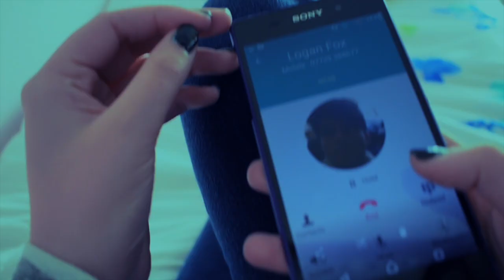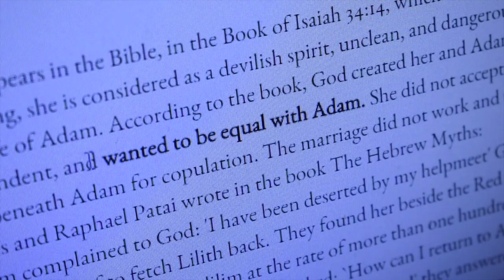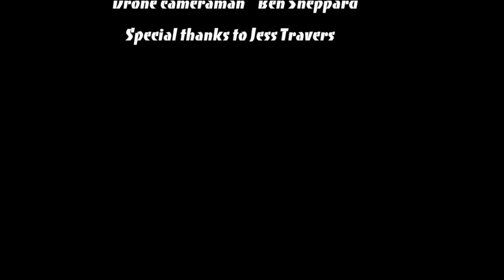Lilith - A short film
Written and directed by Katie Johnson
Edited, and produced by Katie Johnson

Shot by Katie Johnson and Ben Sheppard

Starring Rosie Sanders, Jack Walker, Rose Powell, Jack Ely
Music and sound by Jack Walker

Special thanks to Jess Travers